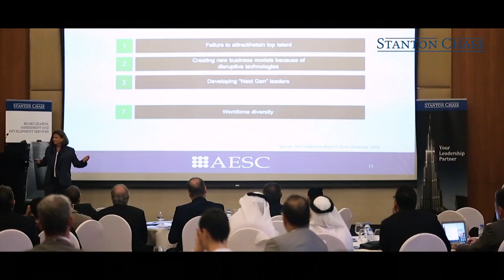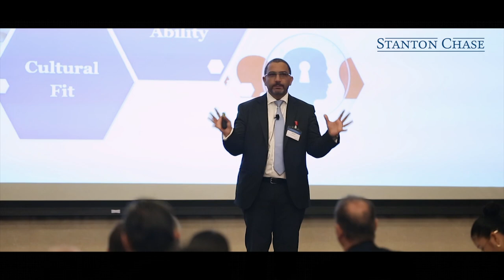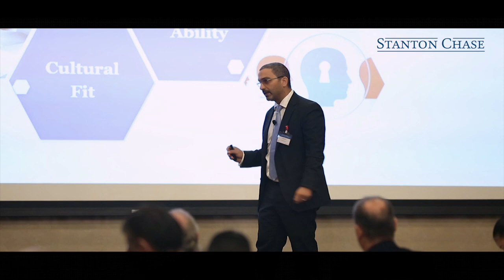Stanton Chase Gathers Board Members and C-Executives at Conference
Over 100 Board Members and C-Executives gathered for the Stanton Chase 2018 annual conference “Re-thinking Boardroom & Leadership Effectiveness in the Middle East” on November 13th, 2018 at the Oberoi Hotel, Dubai.

In a world of constant change, boardroom and leadership practices have rapidly evolved and can be the game-changers in organizational performance. Experts from Stanton Chase, Hofstede Insights and Association of Executive Search Consultants shared the latest best practices, on the Boardroom and in the C-Suite.

Stanton Chase was proud to have outstanding panelists discuss “High-Performance Culture in Organizations And Leadership”, including: Osman Sultan, CEO at Emirates Integrated Telecommunications Company, Rajeev Kakar, Founder of Dunia Finance, Global Co-Founder at Fullerton Financial Holdings and Former Regional CEO at Citi Turkey/MEA - Egbert Schram, Group CEO at Hofstede Insights, and Thoraya Al Awadhi, CEO at Al Awadhi Group of Companies. These leaders shared valuable insights about the importance of cross-culture leadership for the GCC region.

The conference ended by the celebration of the partnership between Stanton Chase Dubai and Hofstede Insights to initiate Hofstede Insights MENA. This partnership set the tone and context for this 2018 conference, as it explored the Intercultural Management and Organizational Culture challenges and implications on boards, organizations, and leadership teams.